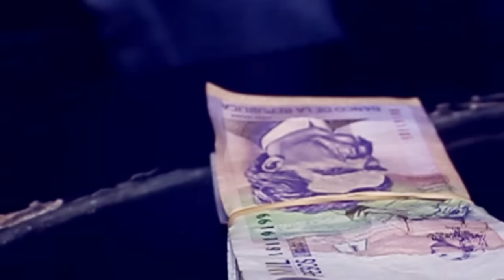Edgar Rivera - Muriendo Por Amor (Official Music Video)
Mira el video oficial del éxito “Muriendo Por Amor” de Edgar Rivera - El Consentido De La Parranda,  la mejor musica popular regional colombiana para gozar y beber toda la noche. 🍻

Contenido distribuido por:
 3H UNIVERSO DIGITAL